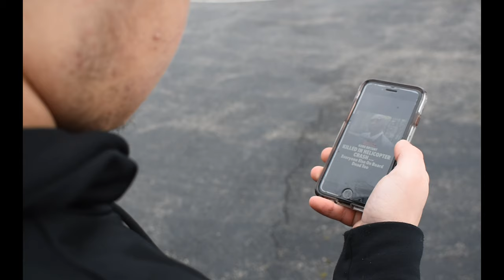Corvin Raps--- Black Mamba(Official Music Video)